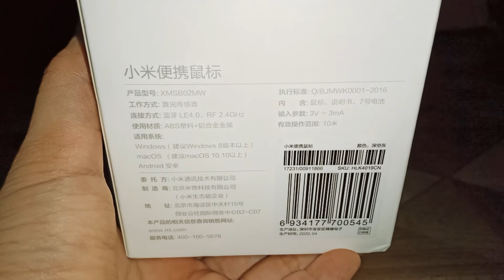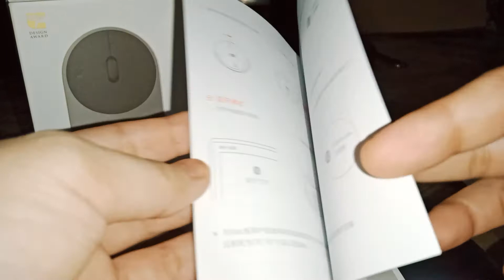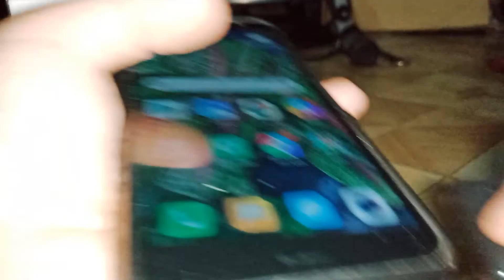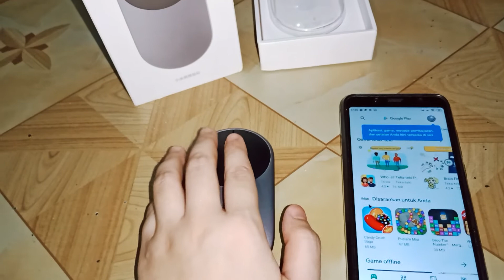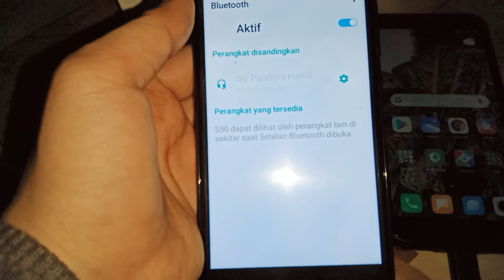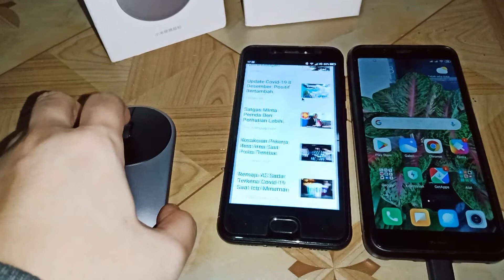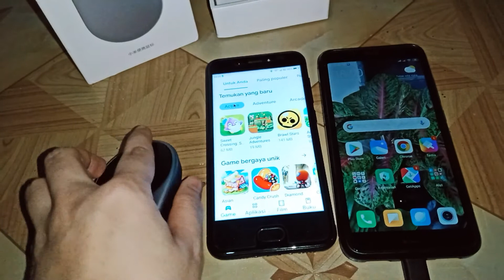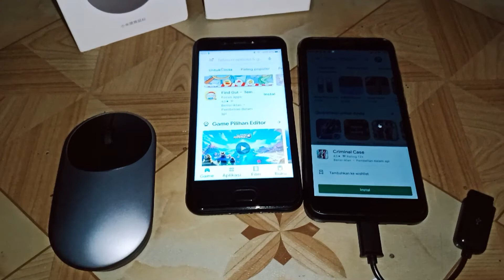Unboxing Xiaomi Original Mi Portable Mouse Wireless Bluetooth